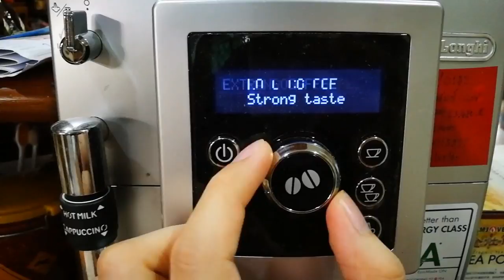วิธีชงEspressoง่ายๆที่บ้าน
ง่ายมาก แค่ต้องลงทุนหน่อย และอ่านภาษาอังกฤษพอได้บ้าง